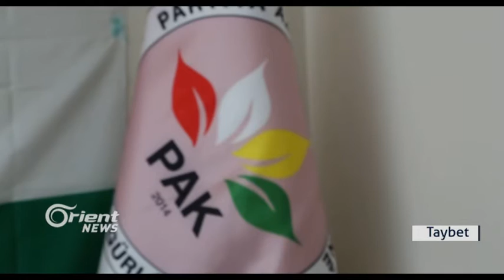Li Amedê Partiya PAKê alîkariyan li malbatên koçber belav dike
Li Bakûrê Kurdistanê di nav şer de , Partiya Azadiya Kurdistan (PAK) bi hatina meha remezanê bi kampaniya alikariyê ji bo malbatên stembarên şer rabû, komîteyên wê kampaniyê  tax bi tax, mal bi mal digerin , serdana malbatên penaber dikin û ji bo ser sifreya remezanê da pêdeviyên navmalî radestî wan malbatan dikin